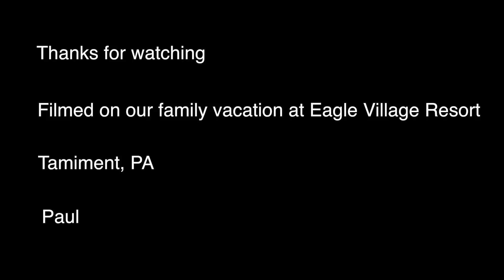Tamiment Lake - Relaxing With Some Geese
We took a week vacation in July at Eagle Village Resort located in Tamiment, PA.    I totally enjoyed sitting by the lake.  This is short video watching some geese.  The resort is in the woods and very quiet.  The staff is wonderfully nice and it's always a relaxing time.  We have been vacationing every summer at Eagle Village for many years.